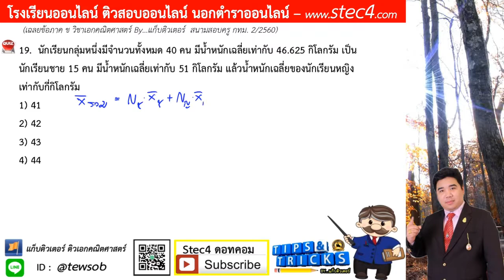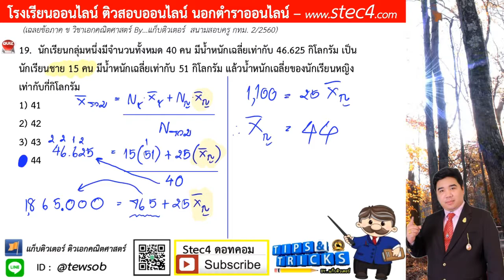ข้อ 20 ภาค ข วิชาเอกคณิตศาสตร์ สนามสอบครู กทม. 2/2560 By...แก็บติวเตอร์